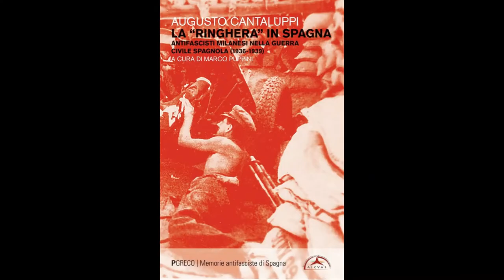La "ringhera" in Spagna Antifascisti milanesi nella guerra civile spagnola A. Cantaluppi (AICVAS).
Antifascisti milanesi nella guerra civile spagnola (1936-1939).
Con particolare attenzione alla storia dei 5 Niguardesi che parteciparono all’impresa.
ELLI GIOSUE'
GRASSI ETTORE
PAGANI ANICETO
SANGIORGIO MARIO
TERRAGNI ALFREDO

Interventi di :
AUGUSTO CANTALUPPI
storico della Guerra di Spagna
ITALO POMA
presidente AICVAS
RENATO SARTI
direttore Teatro della Cooperativa
Conduce
ANGELO LONGHI
presidente ANPI Niguarda
AICVAS - TEATRO DELLA COOPERATIVA - ANPI Niguarda - CENTRO CULTURALE DELLA COOPERATIVA - RETE ITALIANA ANTIFASCISTA